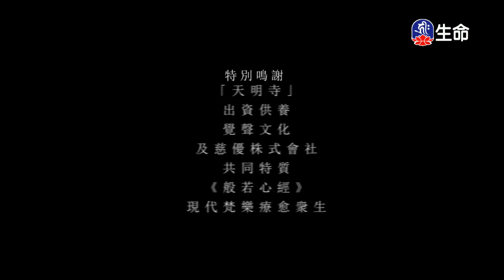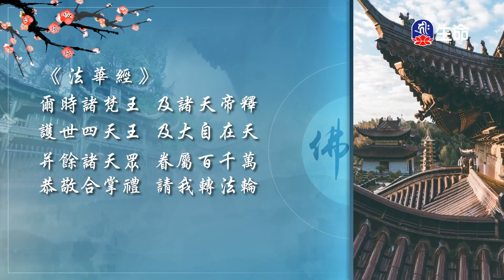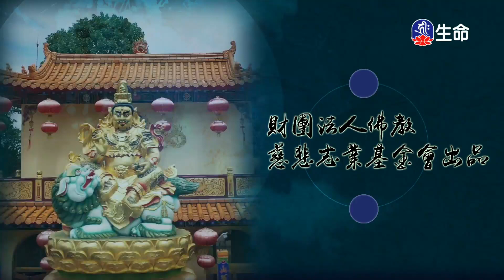中國佛教史(7)印謙法師_菩提系列_(lifetv_20231206_15:00)